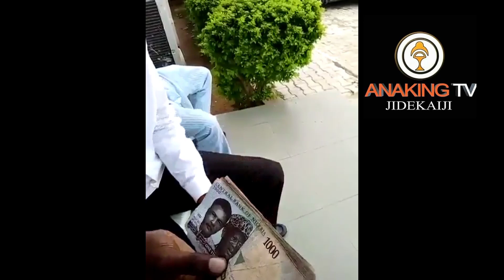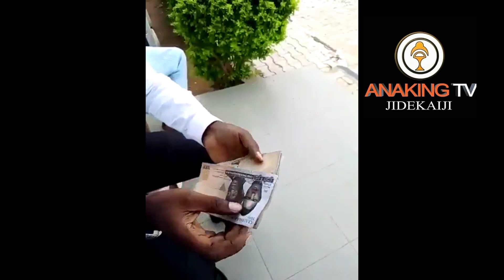Latest Method (Becareful)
This is the latest method of fraud.

Be careful and don't fall a victim.